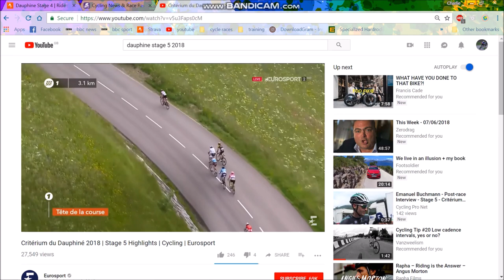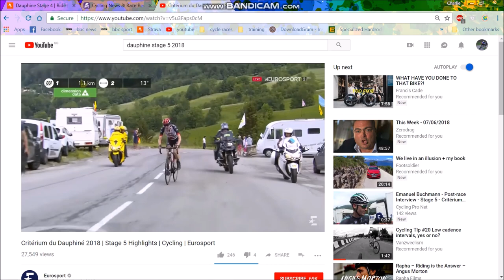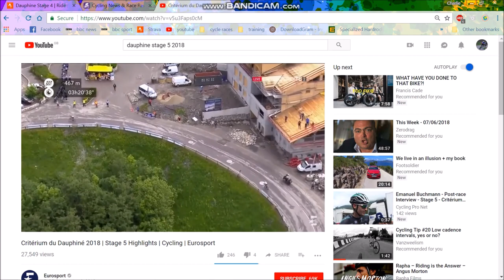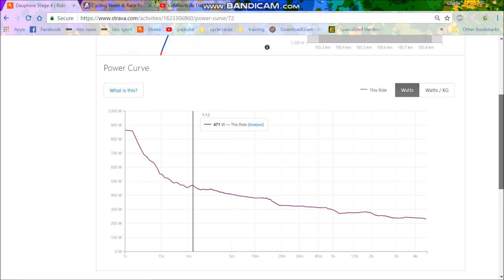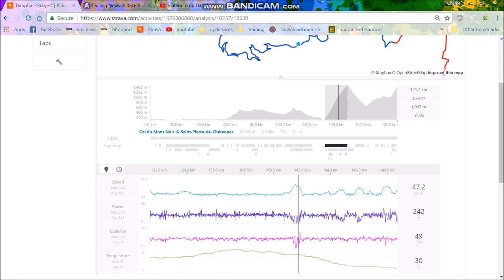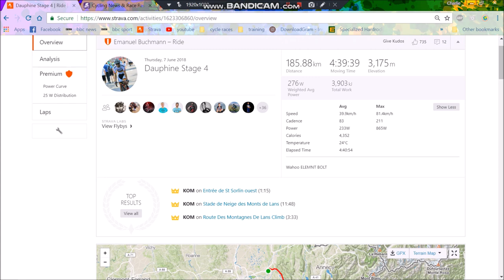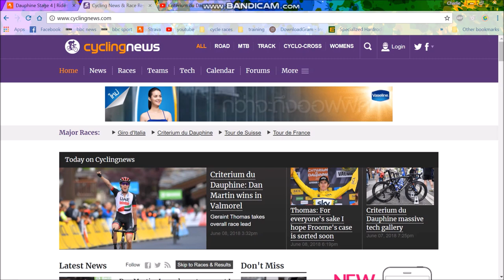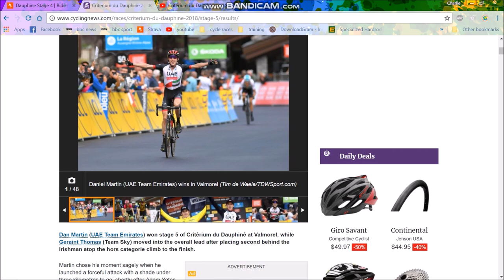Criterium Du Dauphine Stage 5 Highlights - with Power Analysis